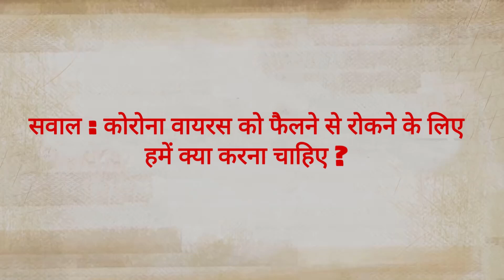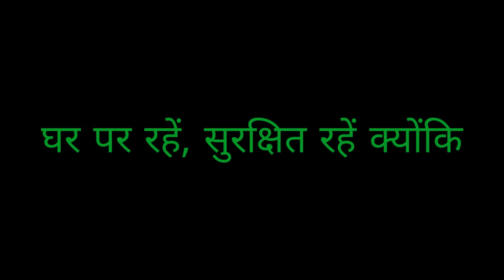कोरोना को फैलने से कैसे रोंके | How to stop Corona Spread in India | Sadhguru on Corona in Hindi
Sadhguru on Corona Virus in Hindi : यंहा सद्गुरु बता रहे हैं कि कोरोना वायरस को फैलने से किस प्रकार से रोका जा सकता है |

Here Sadhguru is telling, How we can Stop Corona Virus / Covid 19 Spread in India. (In Hindi)

DEATH : An Inside Story : सदगुरू द्वारा लिखित पुस्तक खरीदने के लिए नीचे दी गई Link पर Click करें 👇

1)This video has no negative impact on the original works (It would actually be positive for them).
2)This video is also for teaching purposes.
3)lt is not transformative in nature.
4) I only used bits and pieces of videos to get the point across where necessary.

"My Gyanalaya" does not own the rights to these video clips.